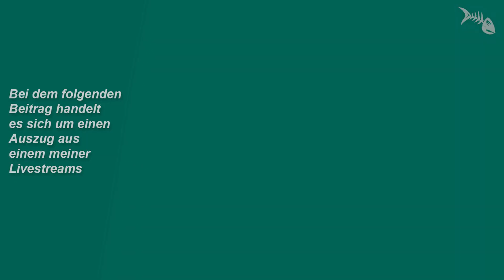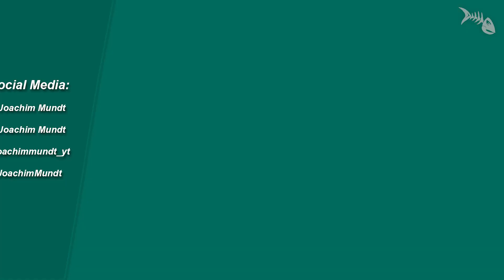SOBO Akku-Membranpumpe - Hilfe bei BLACKOUT im Aquarium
SOBO Akku-Membranpumpe - Hilfe bei BLACKOUT im Aquarium: Livestream-Auszug.